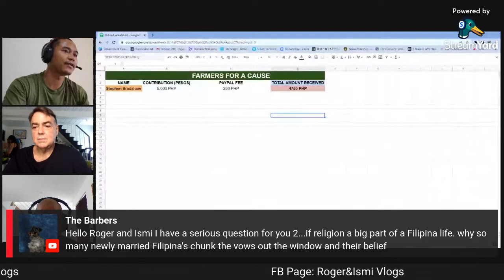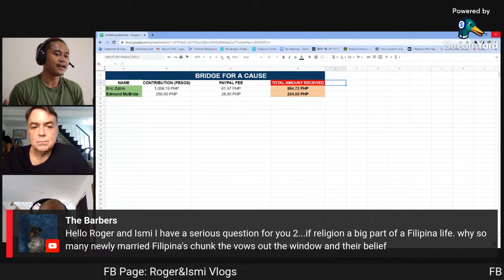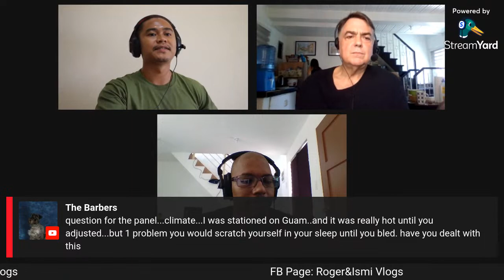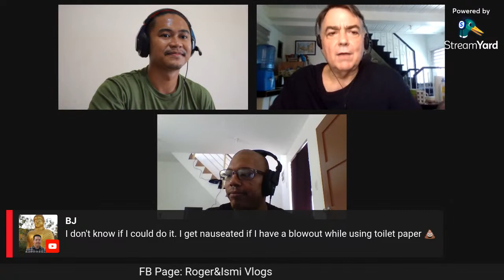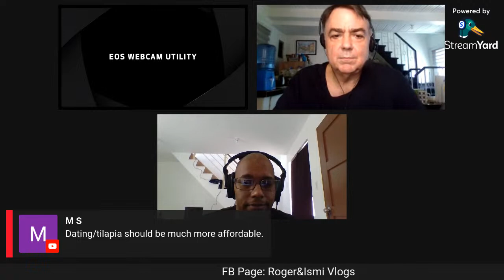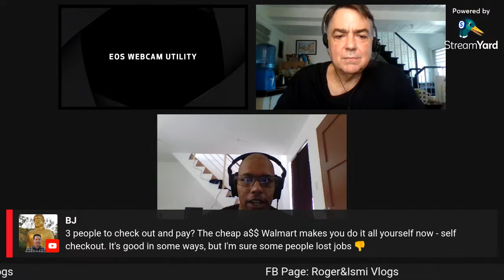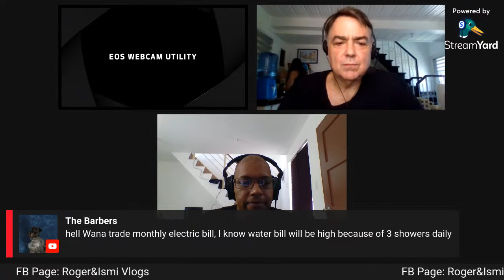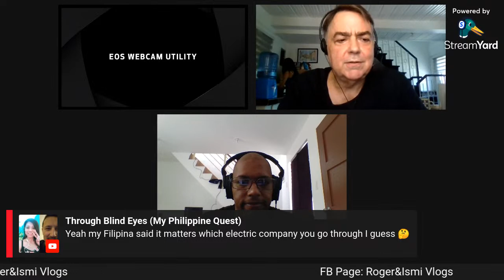LIVE Q&A WITH ROGER AND ISMI + THE PANEL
1. Bridge for a Cause in the Mountain

2. Farmers for a Cause in the Mountain

My wife and I made this channel to help Foreigners/Expats to have an idea about Filipino Women before dating one in the future and also about the Philippines. We thank you in advance for all of your support for our channel.